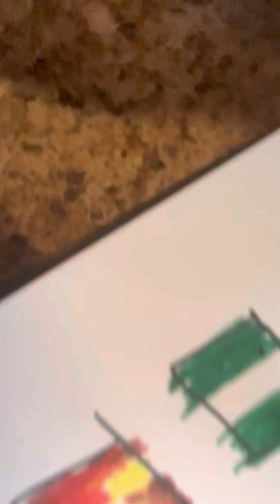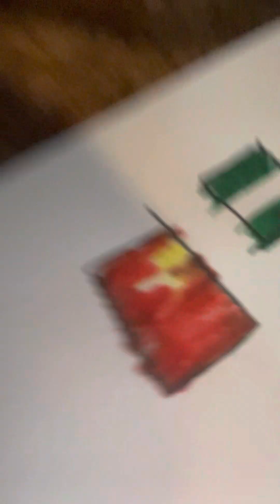￼ Countries flag drawing￼ pt 1 ￼